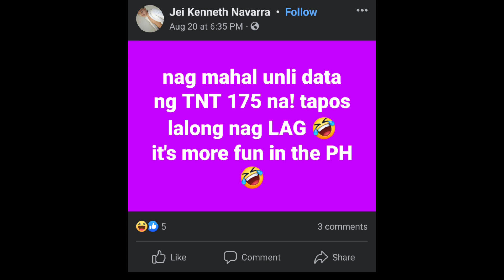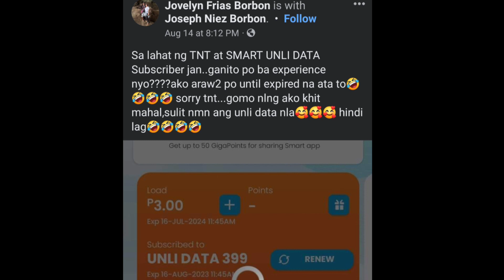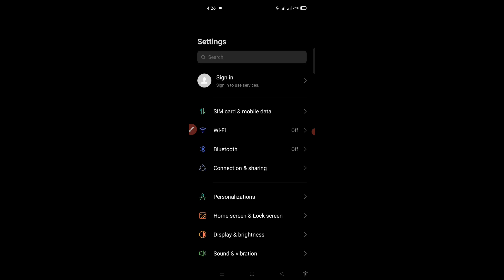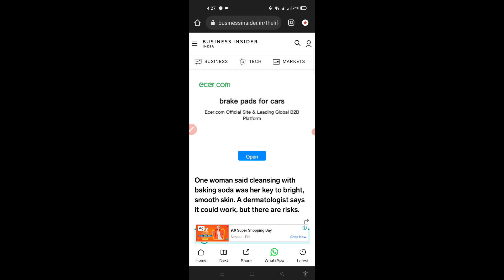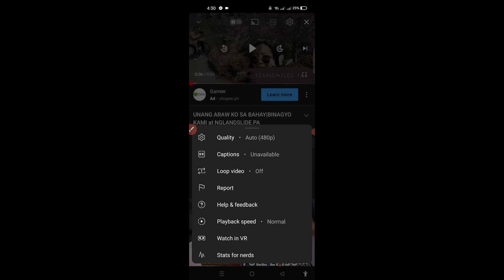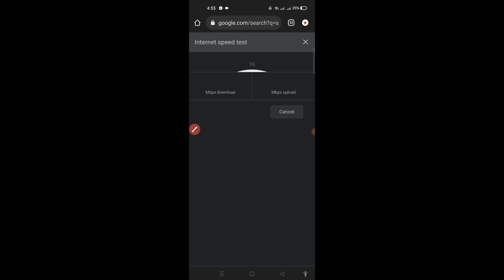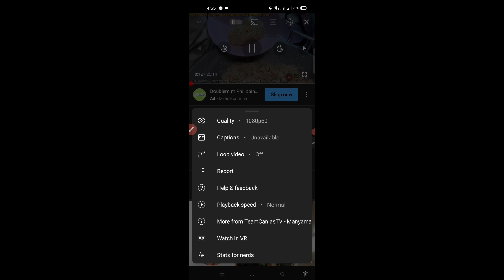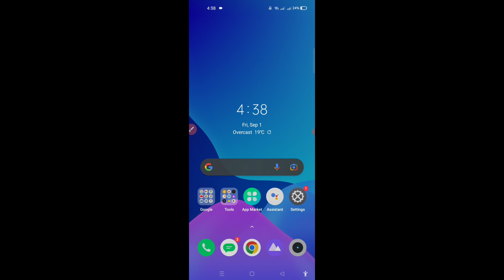PAANO MAPABILIS ANG INTERNET MO GAMIT ANG MALAKING WIFI MO WITH LOAD NA UNLIMITED INTERNET PROMO